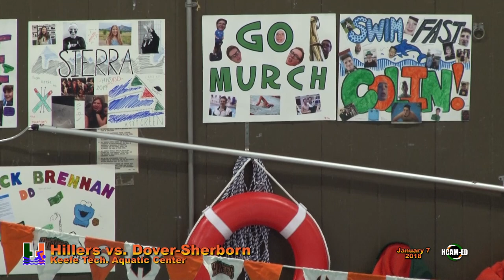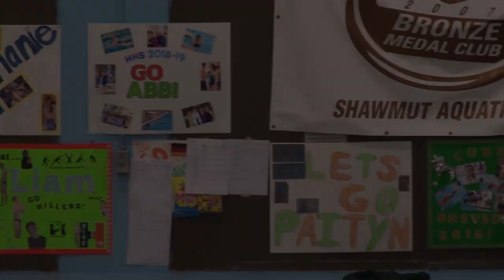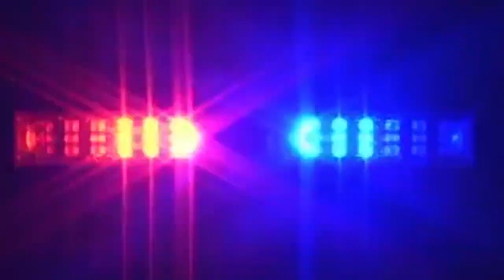Hiller Swimming and Diving vs. Dover-Sherborn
January 7, 2019 at the Keefe Tech Aquatic Center - Senior Night